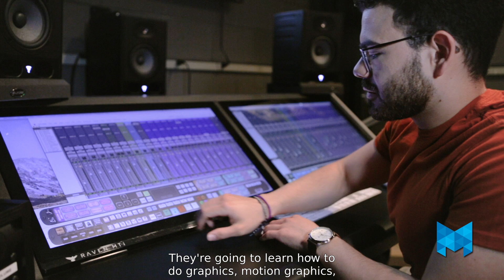MCC Creative Arts and Design Academic Focus Area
Meet with an MCC advisor or navigator to get started today. Call 531-MCC-2400 to make an appointment.